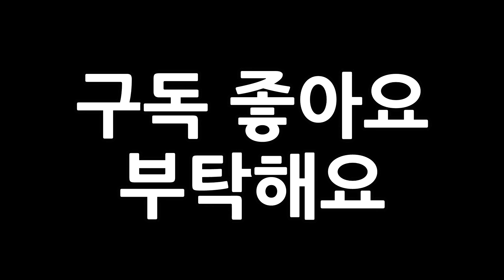Cat Eating Well ASMR